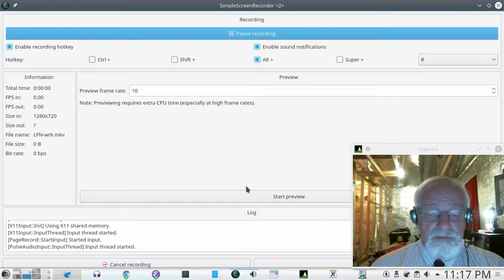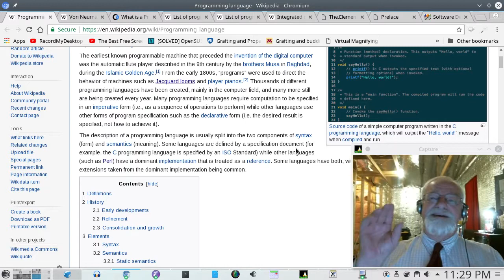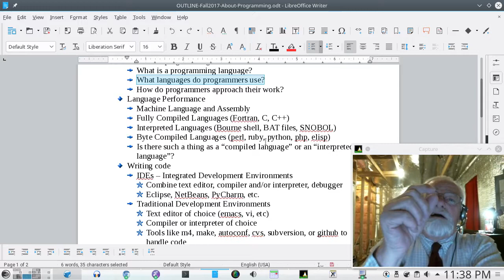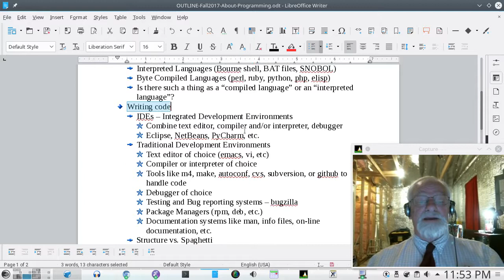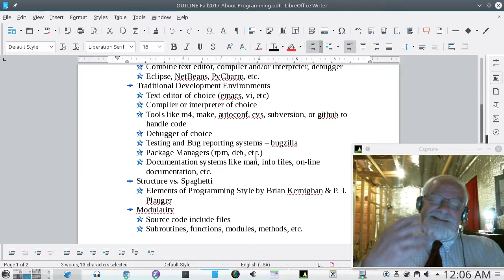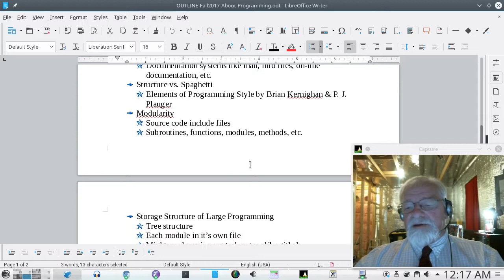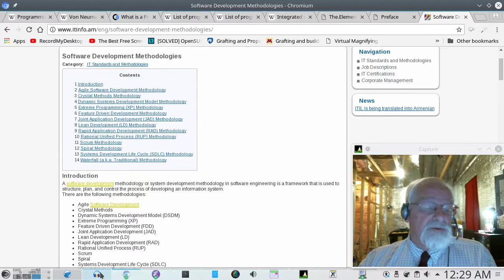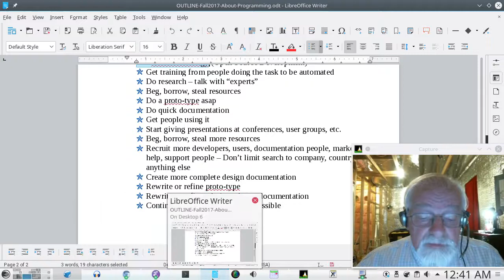Fall 2017: About Programming for CIS 121 at Portland Community College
Class material for David Mandel's CS 121 class at Portland Community College.

About Programming

    • Topics
        ◦ What is programming about?
        ◦ What is a programming language?
        ◦ What languages do programmers use?
        ◦ How do programmers approach their work?
    • Language Performance
        ◦ Machine Language and Assembly
        ◦ Fully Compiled Languages (Fortran, C, C++)
        ◦ Interpreted Languages (Bourne shell, BAT files, SNOBOL)
        ◦ Byte Compiled Languages (perl, ruby, python, php, elisp)
        ◦ Is there such a thing as a “compiled language” or an “interpreted language”?
    • Writing code
        ◦ IDEs – Integrated Development Environments
            ▪ Combine text editor, compiler and/or interpreter, debugger
            ▪ Eclipse, NetBeans, PyCharm, etc.
        ◦ Traditional Development Environments
            ▪ Text editor of choice (emacs, vi, etc)
            ▪ Compiler or interpreter of choice
            ▪ Tools like m4, make, autoconf, cvs, subversion, or github to handle code
            ▪ Debugger of choice
            ▪ Testing and Bug reporting systems – bugzilla
            ▪ Package Managers (rpm, deb, etc.)
            ▪ Documentation systems like man, info files, on-line documentation, etc.
        ◦ Structure vs. Spaghetti
            ▪ Elements of Programming Style by Brian Kernighan & P. J. Plauger
        ◦ Modularity
            ▪ Source code include files
            ▪ Subroutines, functions, modules, methods, etc.
        ◦ Storage Structure of Large Programming
            ▪ Tree structure
            ▪ Each module in it’s own file
            ▪ Might need version control system like github
    • Software Design Methodologies
            ▪ Bureaucratic gobbledygook??
        ◦ The Un-methodology (Open Source Development)
            ▪ Get training from people doing the task to be automated
            ▪ Do research – talk with “experts”
            ▪ Beg, borrow, steal resources
            ▪ Do a proto-type asap
            ▪ Do quick documentation
            ▪ Get people using it
            ▪ Start giving presentations at conferences, user groups, etc.
            ▪ Beg, borrow, steal more resources
            ▪ Recruit more developers, users, documentation people, marketing help, support people – Don’t limit search to company, country, or anything else
            ▪ Create more complete design documentation
            ▪ Rewrite or refine proto-type
            ▪ Rewrite or refine admin and user documentation
            ▪ Continue process for as long as possible